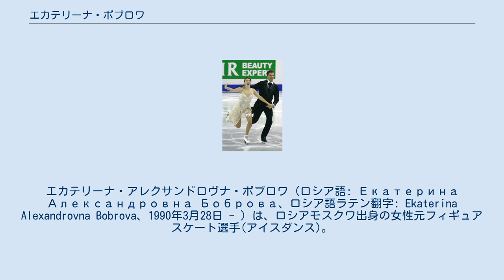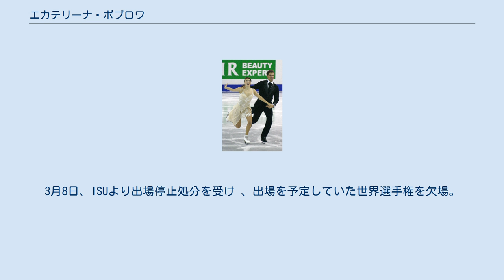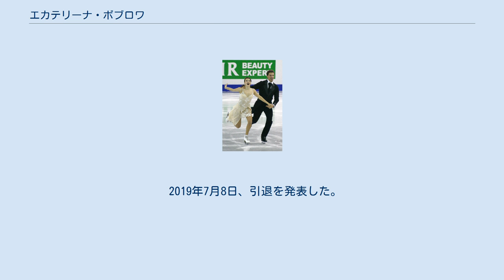エカテリーナ・ボブロワ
エカテリーナ・アレクサンドロヴナ・ボブロワ（ロシア語: Екатерина Александровна Боброва、ロシア語ラテン翻字: Ekaterina Alexandrovna Bobrova、1990年3月28日 - ）は、ロシアモスクワ出身の女性元フィギュアスケート選手(アイスダンス)。
パートナーはドミトリー・ソロビエフ。
夫はフィギュアスケート選手のアンドレイ・デプタト。
 2014年ソチオリンピック団体戦金メダリスト。
2010年バンクーバーオリンピックアイスダンスロシア代表。
2013年世界選手権3位。
2013年欧州選手権優勝。
 2016年7月16日、ペアスケーターのアンドレイ・デプタトと結婚した。
 2019年4月に第1子となる男児を出産した。
 ロシアのモスクワに生まれ、4歳のころにスケートを始めた。
2000年よりドミトリー・ソロビエフとカップルを結成。
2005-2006シーズンよりジュニアグランプリシリーズに参戦を果たした。
 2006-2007シーズン、ジュニアグランプリシリーズの2大会で連続優勝を飾り、2度目の進出となったジュニアグランプリファイナルでは3位となったものの、世界ジュニア選手権では初出場ながら優勝を果たした。
 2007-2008シーズンよりシニアに移行し、ISUグランプリシリーズ初戦のスケートカナダでは5位、地元ロシアで開催された次戦のロシア杯では4位となりメダル獲得はならなかった。
ロシア選手権では初表彰台の3位。
初出場となった世界選手権では13位。
 2010年にはバンクーバーオリンピックに出場。
世界選手権では総合8位。
 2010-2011シーズン、中国杯で、シニアのグランプリシリーズで初めてのメダルを獲得。
続くロステレコム杯では優勝を果たした。
ロシア選手権でも初の優勝を果たし、2度目の欧州選手権では銀メダルを獲得した。
世界選手権では前年より順位を上げ、6位に入った。
 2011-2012シーズン、中国杯で優勝。
続くロステレコム杯では3位に入り、2年連続でグランプリファイナルに出場を果たしたが、昨年より順位を下げ6位に終わった。
ロシア選手権では2連覇を果たした。
3度目の欧州選手権ではSDで首位に立ったが、FDでは順位を下げ2年連続の銀メダルを獲得。
世界選手権ではSDで転倒し9位と出遅れたが、FDはミスなく滑りきり、総合7位。
4月にコーチをアレクサンドル・ズーリンに変更した。
 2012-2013シーズン、グランプリシリーズでは2戦連続で3位。
ソチで行われたグランプリファイナルではソロビエフがFDの終盤で転倒し5位。
欧州選手権は初優勝、世界選手権では3位に入り、4年ぶりにロシアからのメダリストとなった。
 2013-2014シーズン、グランプリシリーズではロステレコム杯で優勝。
グランプリファイナルではSDで3位となるも、FDでボブソロの靴にソロビエフが躓き転倒し4位でメダルを逃した。
ロシア選手権は4連覇。
欧州選手権はオリンピックの準備のために欠場した。
ソチオリンピックの団体戦ではSDに出場し金メダルを獲得。
世界選手権は公式練習中にソロビエフが鼠蹊部を負傷したために出場前に棄権した。
 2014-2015シーズン、ソロビエフの半月板の手術の影響でグランプリシリーズは欠場。
同様の理由でロシア選手権も欠場を発表した。
2月にはシーズン全ての試合を欠場することを発表した。
 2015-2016シーズン、復帰戦のスケートカナダでは銅メダルを獲得。
NHK杯では銀メダルを獲得し、グランプリファイナルに進出。
ファイナルでは5位だった。
ロシア選手権では最多5度目の優勝を果たした。
3月7日、欧州選手権のドーピング検査により、禁止薬物のメルドニウムが検出された。
3月8日、ISUより出場停止処分を受け 、出場を予定していた世界選手権を欠場。
4月25日、WADAにより、メルドニウムの体外排出期間への科学的な根拠が足りないと判断された。
ボブロワには過失がないとされ、出場禁止処分が解除された。
 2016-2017シーズン、ロステレコム杯で優勝。
グランプリファイナルでは4位。
ロシア選手...